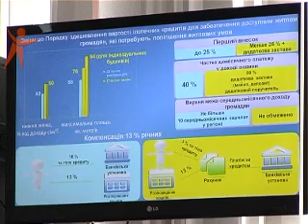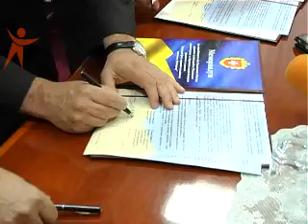News Sfera 120713